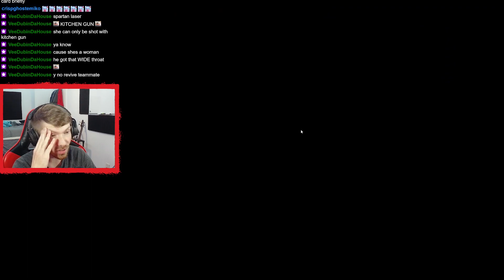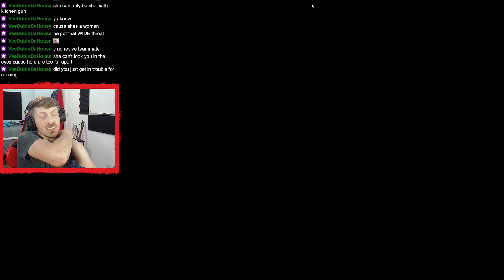I LIKE THIS GAME | Apex Legends | part 2